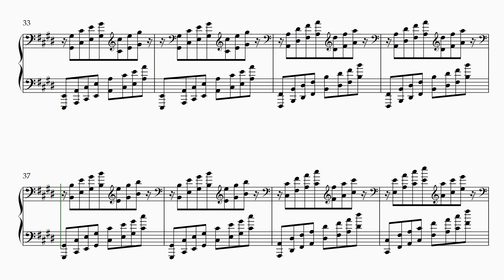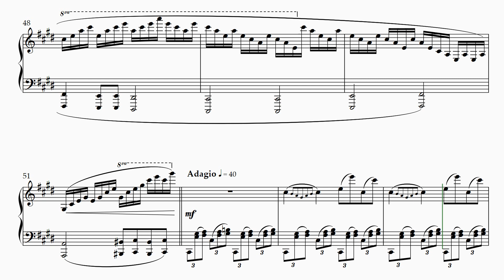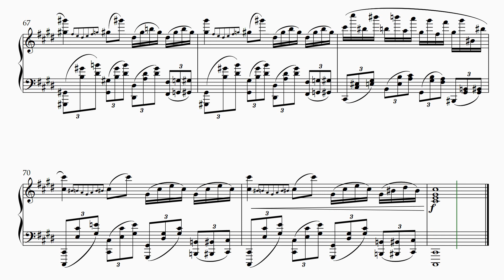Momento Musical No 2 Op 149